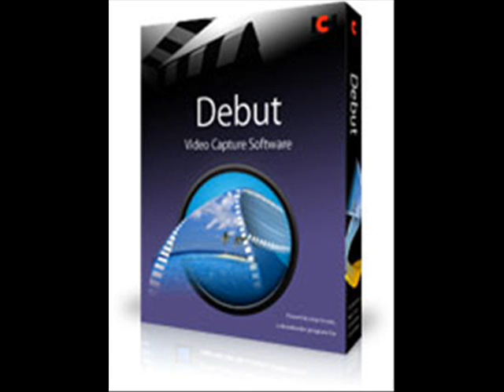VideoGamerAndBlog's Tag Video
This is a video to let you guys know what I record with.